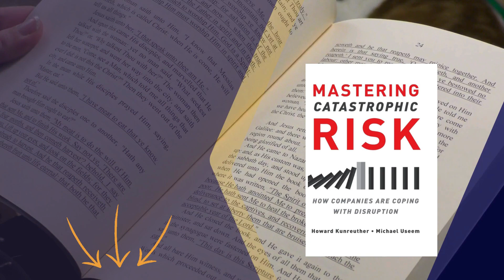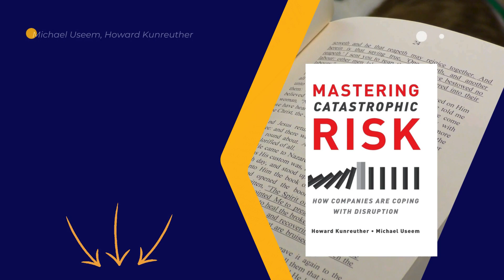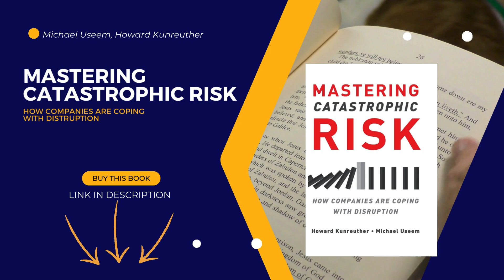Book summary - Mastering Catastrophic Risk - How Companies Are Coping with Disruption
Mastering Catastrophic Risk addresses the issue of catastrophic risks that companies are increasingly faced with. Natural disasters, human errors and terrorist attacks are just a few examples of events that can have enormous consequences for an activity. Knowing the risks, preparing management and response plans, and knowing how to implement them in times of need are essential requirements for any business. We will discover how large companies have faced crisis that otherwise would have destroyed them, and we will learn how these experiences can help any company prepare for the worst. It's not about if it will happen, it's about when.